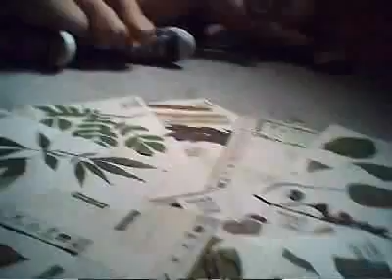Itagui "Un día muchos das" ITAGUI 16